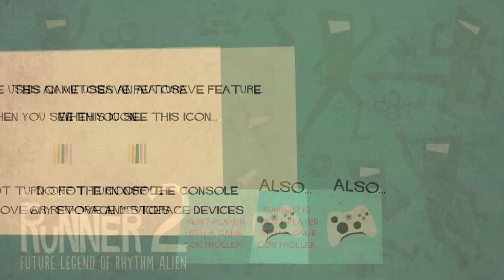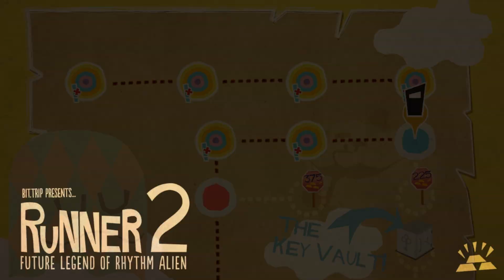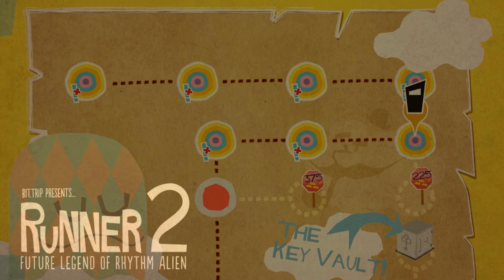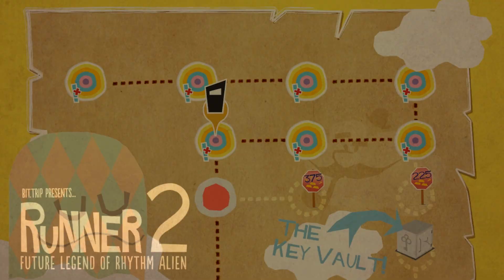Playthrough - Bit. Trip Runner 2: Part 1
A HD Playtrough of Bit. Trip Runner 2.
world 1 lvl's 1/6.